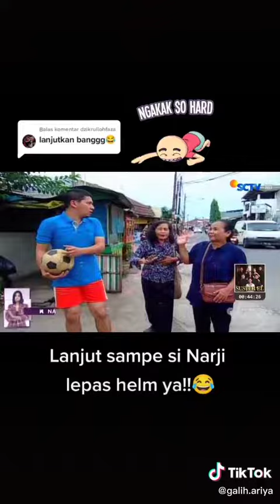1 Februari 2022